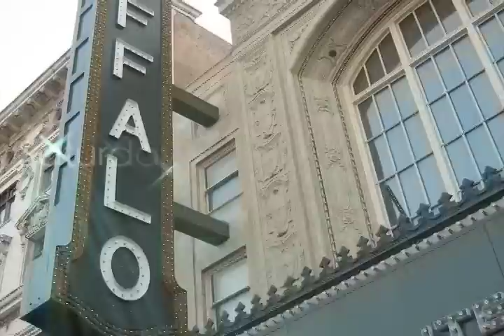Social Bar & Nightclub Saturday March 27th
Social Ent. Inc , and Social Nightclub unleash THE SOCIALITE SATURDAYS...A SOCIALITE is simply stated as '' a socially prominent person ''. SATURDAY MARCH 27TH 9PM SOCIAL NIGHTCLUB..our first, DECADENT SOCIALITE JUSTIN BOBBY, FROM THE HILLS, LIVE IN PERSON...Watch for many more stars in the upcoming weeks, to include, but not limited to. ?

FIRST TIME EVER IN BUFFALO / WESTERN N.Y. Audrina's on-again-off again, love interest, from the hit show/cult favorite, the hills. justin bobby has been very busy these days, making headlines with many hollywood starlets...the photogs, cant get enough of this guy...a hairstylist by trade, Justin recently appeared in Italian Vogue Magazine, with an amazing photo spread, shot by world renowned photographer Steven Meisel. Girls, come to Social and chat it up with justin, get your pics taken together, get him up on the dance floor, have a few shots, and than .who knows?? You could be on The Hills Next season, having Justin And Brody Fighting over you...

Maybe Reality t.v. isnt your thing ? Lets face it, sometimes the stress of life, gets you down...people take things way too seriously...popular culture, and light-hearted things like a celebrity appearance, can be just the thing, too get you going again...ALL YOU GUYS OUT THERE. why would you come to this? Dont watch the hills, or care about stars?? How about, 500 hot girls in a nightclub ?? That sounds entertaining to me...

WHAT - JUSTIN BOBBY HOSTS SOCIALITE SATURDAYS KICK OFF

WHERE - SOCIAL BAR & NIGHTCLUB/228 FRANKLIN ST. ( NEAR CHIPPEWA) ACROSS FROM THE PARKING RAMP

WHEN - SATURDAY NIGHT , MARCH 27TH. DOORS OPEN AT 9PM

WHO - 21 + WITH VALID N.Y LICENSE OR GOVT I.D..ONLY

DRESS CODE - STYLISH ATTIRE..NICE JEANS OK...NO HOLES..NO BASEBALL HATS...NO HOODIES... NO T-SHIRTS...COLLARED SHIRTS OR SWEATERS PLEASE...GIRLS...DRESS TO IMPRESS..

HOW MUCH ? PRE-SALE TICKETS ARE $ 10 ...available at social prior to the event, thurs, fri, sat, nights we are open, can be purchased at the bar, or for blocks of 5 tickets only, call with a c.c. to or 544-7199 .EVENT MAY BE SOLD OUT...if not, can get tickets at the door NIGHT OF EVENT..., TICKET HOLDERS NEED TO PROVIDE VALID I.D. AT DOOR, OR NO ADMISSION. ..ticket gets you.

ADMISSION TO THE CLUB.
RED CARPET ENTRANCE WITH PHOTOG..
FREE APPETIZERS & DESSERT...
PLENTY OF GREAT DRINK SPECIALS ALL NIGHT
Dance the night away with NICHOLAS P. FROM KISS 98.5...
ENJOY BUFFALOS HOTTEST NIGHTCLUB...SOCIAL
EXCLUSIVE BOTTLE SERVICE IN 3 DISTINCT.PRIVATE AREAS...&
PRIVATE PARTIES, BIRTHDAY, BACHELORETTE, CORPORATE HAPPY HOURS, XMAS PARTIES..to reserve

*NUMBER LISTED IN VIDEO IS NO LONGER WORKING*
FOR V.I.P. please call

It's time to upgrade your Saturday nights at downtown's newest upscale nightlife venue... 'SOCIAL' Bar & Nightclub...

SOCIAL SATURDAYS @ Social Bar & Nightclub
228 Franklin Street, Downtown Buffalo

Stimulate your senses at SOCIAL:
● State of the art lighting and sound system
● Raised dancefloor
● Luxurious VIP table areas
● Two bar areas serving a full range of liquors, wines, and beers

21+ Exclusively. Proper ID required. Dress Code enforced.

SOCIAL Bar & Nightclub is located at 228 Franklin St., directly across from the parking ramp, about a 1/2 block down the street from SOHO.